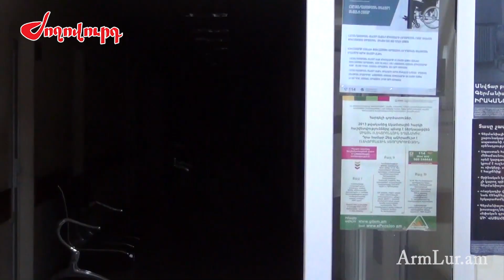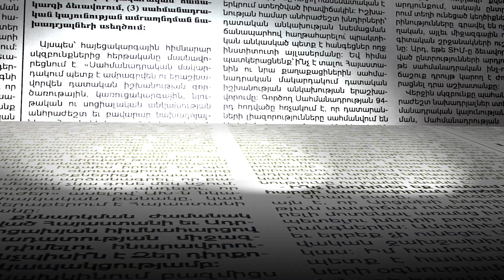Քաղաքապետարանում ինքնասպան եղած տղամարդու տանը խուզարկություններ էին արվել